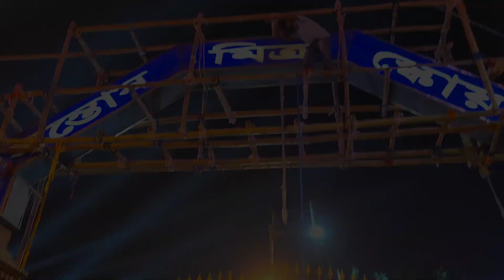🛑 সন্তোষ মিত্র স্কোয়ার | Ram Mandir | Kolkata Durga Puja Pandal 2023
দুর্গোৎসব আমাদের প্রাণের উৎসব। যে উৎসবের জন্য একটা বছর ধরে আমরা অপেক্ষায় থাকি। 2023 এর দুর্গা পুজোয়
সন্তোষ মিত্র স্কোয়ার তাদের প্যান্ডেল তৈরি করেছে অযোধ্যায় -যে রাম মন্দির তৈরি শেষের পথে, সেই মন্দিরের আদলে।
মা দুর্গার মূর্তি, প্যান্ডেল এবং লাইটিং অসাধারণ সুন্দর।
সন্তোষ মিত্র স্কোয়ারের পুজো নিয়েই আমার আজকের এই ভিডিও।

Your queries related to this video :
Pandal Hopping
North Kolkata Puja Pandal
Kolkata's famous Durga Puja Pandal
দুর্গোৎসব ২০২৩
কলকাতার দুর্গা পুজো
কলকাতার দুর্গা পূজা প্যান্ডেল ২০২৩
কলকাতা দুর্গা পূজা প্যান্ডেল
কলকাতা দুর্গা পূজা